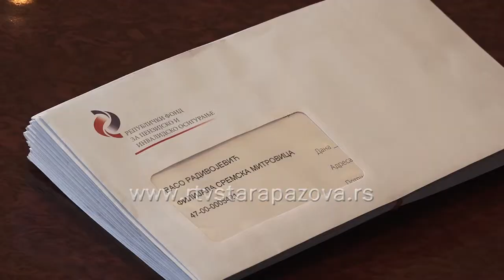Penzionerske kartice olakšica za penzionere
Penzinoneri viće neće morati svoj status dokazivati čekovima od penzija ili rešenjem o ostvarenom pravu na korišćenje iste, s obzirom da su za penzionere sa teritorije opštine Stara Pazova obezbeđene penzionerske kartice koje bi u narednom peripodu mogle imati funkciju poput beogradskih Senior kartica. Dodela penzionerskih kartica održana je u zgradi opštine u prisustvu predstavnika sremskomitrovačke Filijale Repibličkog fonda za penzijsko i invalidsko osiguranje i opštinskog rukovodstva.